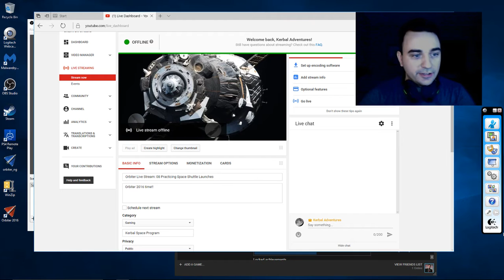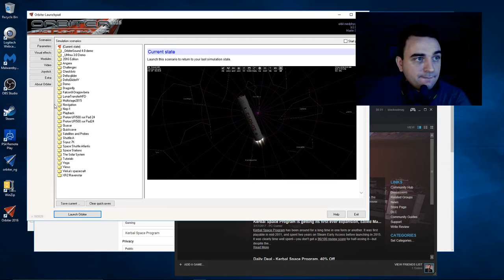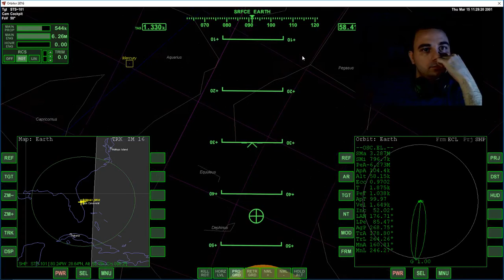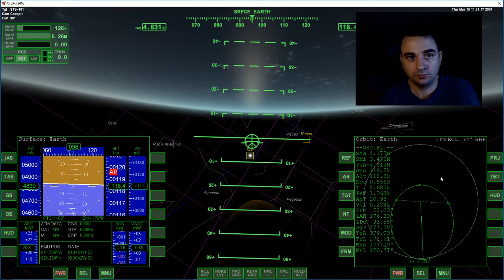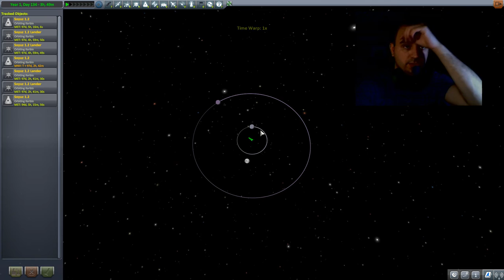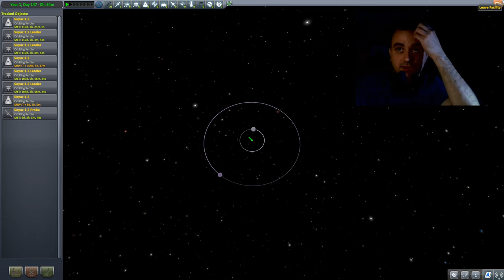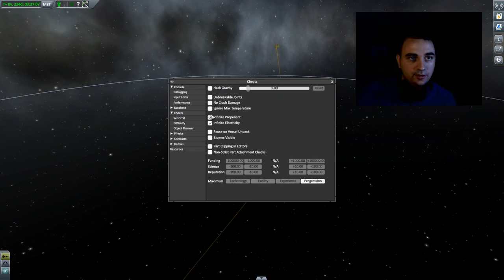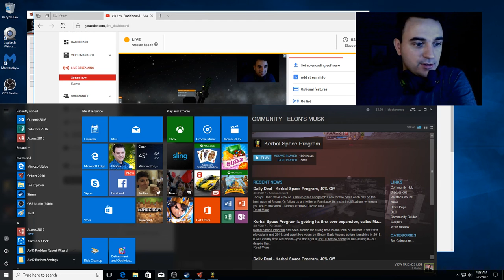Orbiter Live Stream: 08 Practicing Space Shuttle Launches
Orbiter 2016 time!!